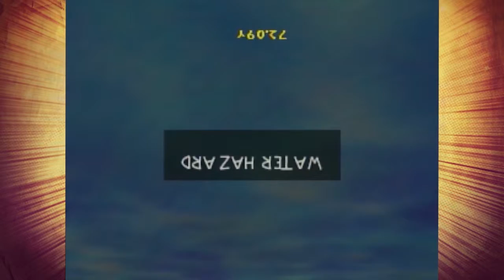🔎THE LOST EPISODE🔍 - 👑Royal Goobs👑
We questioned ourselves for months...but we're finally sharing 2018's lost episode...